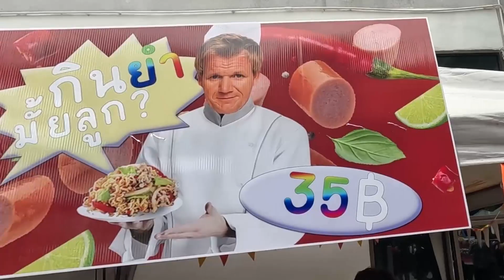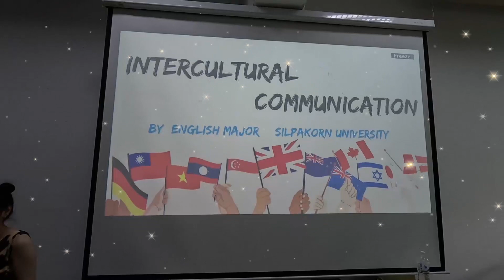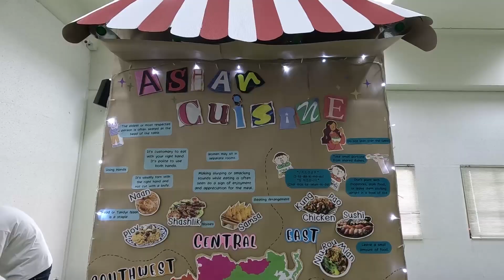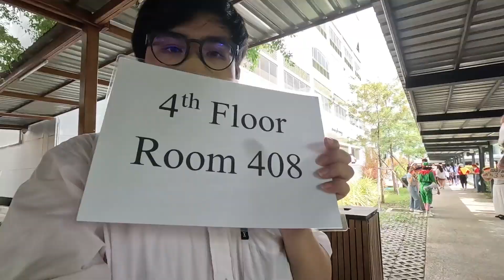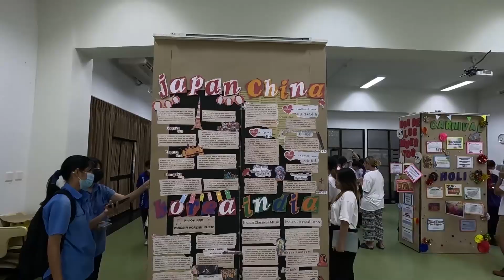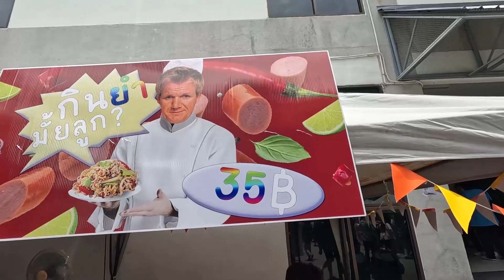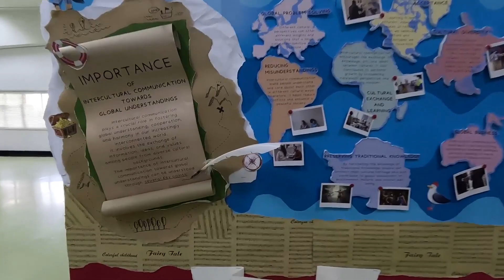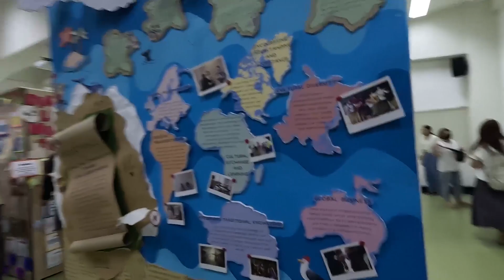[Vlog#41] เด็กเอกอังกฤษพาชมงาน อักษราวิชาการ ณ ม.ศิลปากร สนามจันทร์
*หลังจากติดงานมาหนักมากในชีวิตปี 3 เกือบ 2 เดือนเต็มๆ ขออภัยด้วยนะครับที่หายไปนาน*

ในฐานะเด็กเอกอังกฤษคนหนึ่ง ก็ได้เวลาพาน้องๆและคนที่มาร่วมงาน อักษราวิชาการของคณะอักษรศาสตร์ มหาวิทยาลัยศิลปากร มาชมผลงานต่างๆของคณะในสาขาต่างๆ ไม่ว่าจะเป็นภาควิชภาษาไทย, อังกฤษ
, ญี่ปุ่น, จีน, เกาหลี, เยอรมัน, ฝรั่งเศส หรือทักษะอย่างอื่นเช่น ทัศนศิลป์ การละคร หรือสังคีตศิลป์ไทย ขอให้ทุกคนสนุกกับคลิปนะครับ

ถ้าชอบคลิปนี้ก็อย่าลืมกดไลค์ กดSubscribe กดแชร์ เพื่อเป็นกำลังใจให้กับผมด้วยนะครับ และกดกระดิ่งด้วยนะครับ เพื่อจะไม่พลาดคลิปใหม่ๆจากผมนะครับ